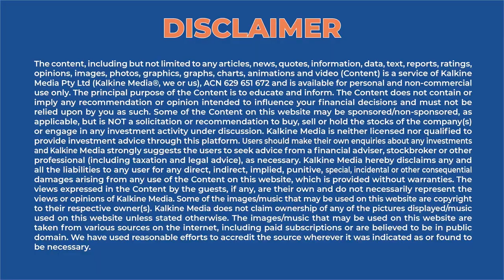How Does RLF Agtech Power Its Crop Nutrition Products By Technology?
RFL Agtech is a crop-nutrition company powered by technology but inspired by earth. Their Tech enables farmers to grow higher-yielding, better quality, and more nutritious produce, while increasing the sustainability of soil health.